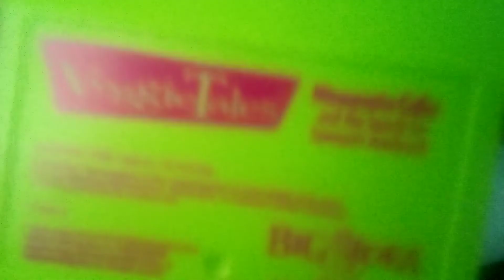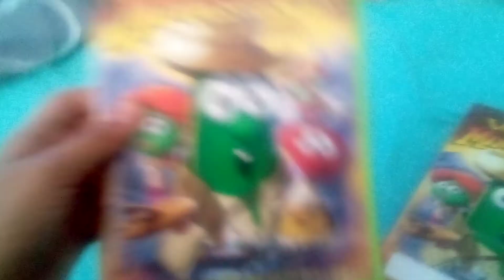Veggietales Minnesota Cuke And The Search For Samson's Hairbrush VHS/DVD Comparison Video Episode 17